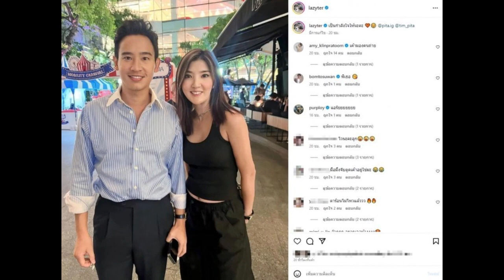เธอ โพสต์รูปคู่ พิธา เจอเอมี่คอมเมนต์ช็อตฟีล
ถึงจะไม่ได้นั่งแท่นนายกฯ แต่บอกเลยว่าความฮอตของคุณพ่อลูกหนึ่ง ทิม พิธา นั้นยังมาแรงมาก เป็นขวัญใจสาวๆ ทุกเพศทุกวัยจริงๆ เรียกว่าใครเจอตัวจริงยิ่งต้องขอมีรูปคู่ล่าสุดทางด้าน เธอ รวรีย์ อดีตภรรยา ออย ธนา โพสต์รูปภาพคู่กับ ทิม พิธา หลังได้บังเอิญเจอกัน พร้อมกับได้ระบุแคปชั่นเอาไว้ว่า เป็นกำลังใจให้นะคะ และได้มีการแท็กไปที่อินสตาแกรม ทิม พิธาแต่งานนี้ต้องบอกเลยว่าทำเอาทางด้านเพื่อนสนิทของ เธอ รวรีย์ อย่าง เอมี่ กลิ่นประทุม คอมเมนต์ช็อตฟีลเอาไว้ว่า เค้ามองคนถ่าย